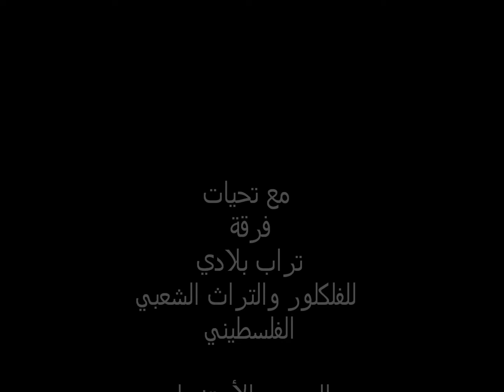Turab beladiدبكة فلسطنية نار في أمريكيا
فرقة تراب بلادي دبكة فلسطنية نار Turab Beladi Palestinian Dabkeh